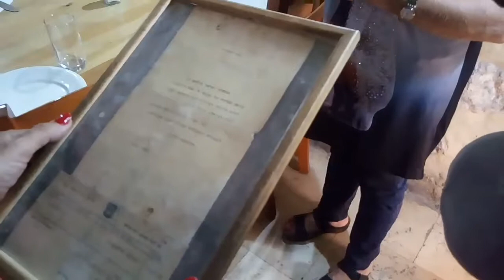סיור ברובע העתיק של רמלה ואמנות במסעדת סמיר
סיורים וטיולים ברמלה הישנה והטובה..סיור אמנותי במסעדת סמיר ובגלרייה ליד בני אותה משפחה